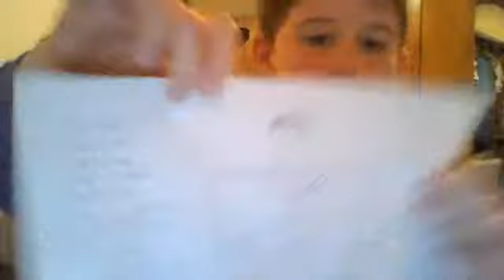Just 4 fun ep. 2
SLENDER IS HERE